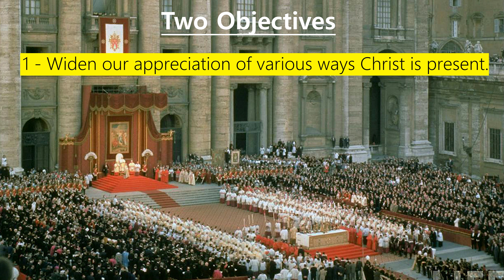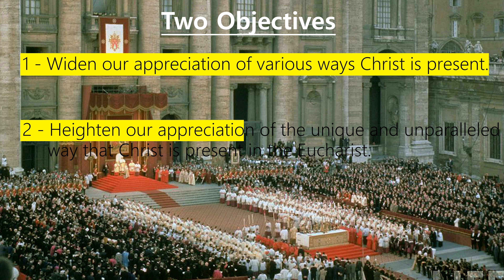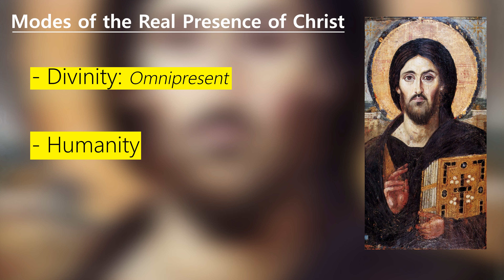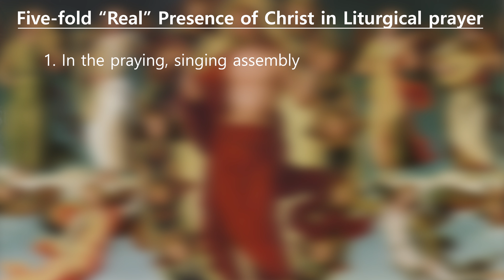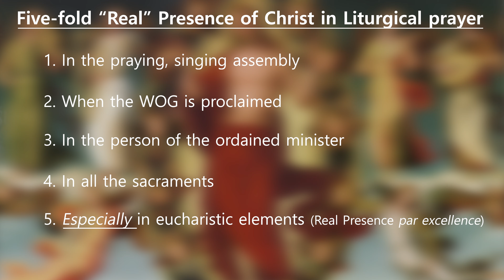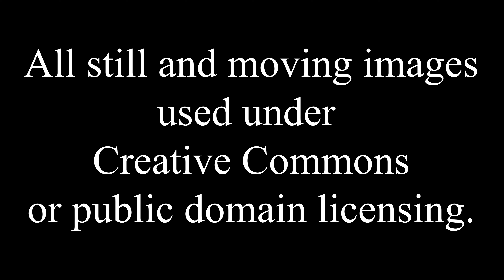ls video 4 rev